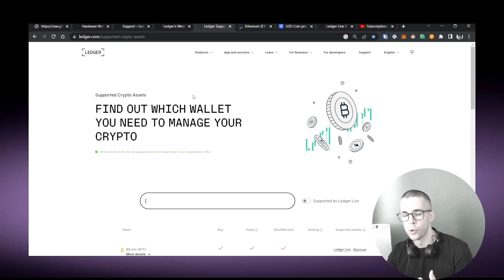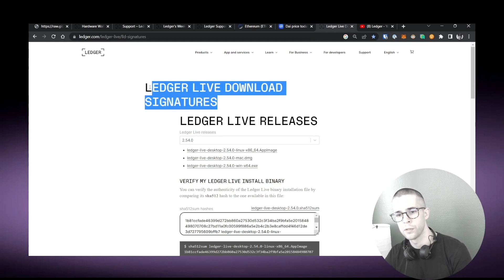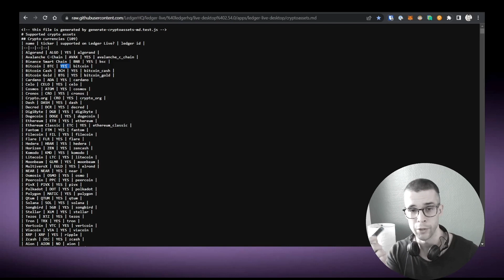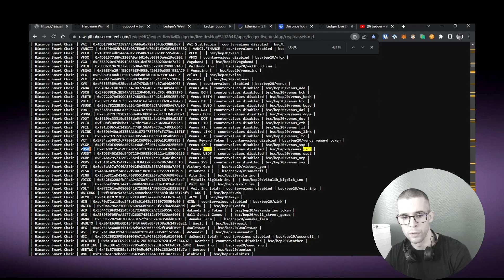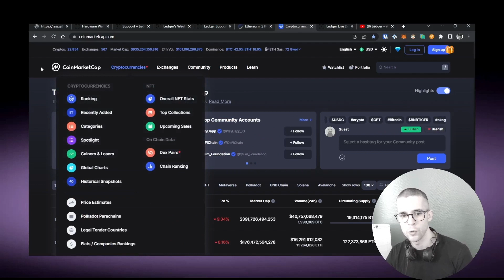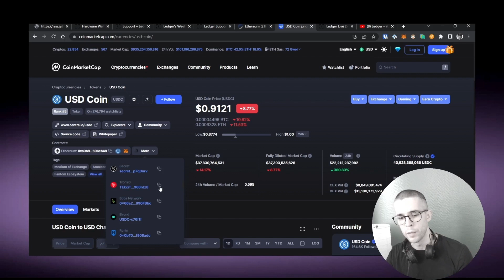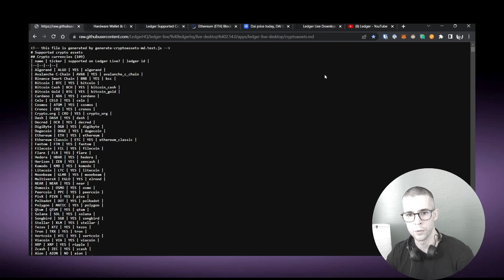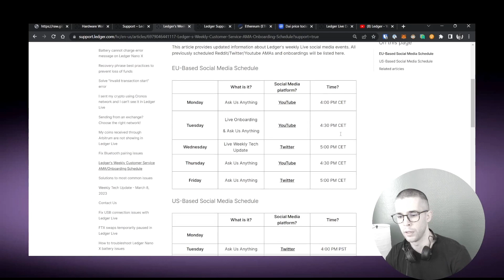How to check if a token is supported in Ledger Live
Dan shows you how to check if a coin or token is supported in Ledger Live.